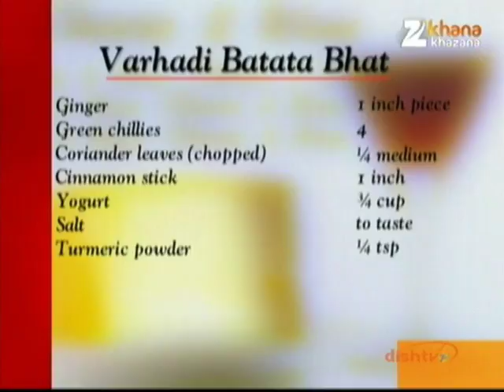Varhadi Batata Bhat - Sanjeev Kapoor - Khana Khazana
Zee TV Presents Khana Khazana By Chef Sanjeev Kapoor Watch celebrity chef Sanjeev Kapoor share the recipe of 'Varhadi Batata Bhat' only on Zee Khana Khazana.